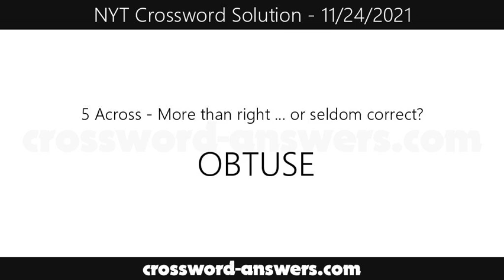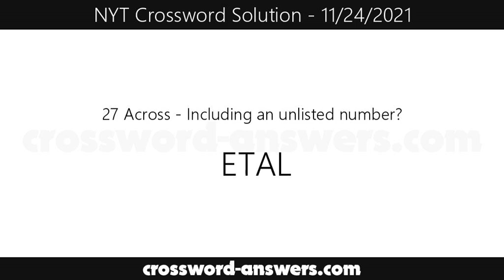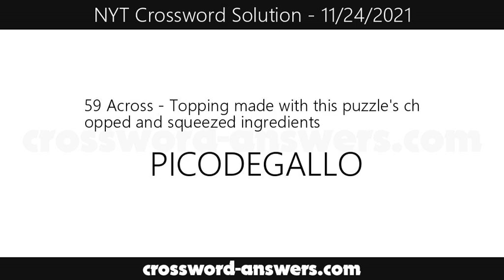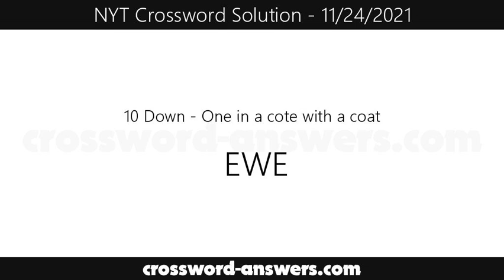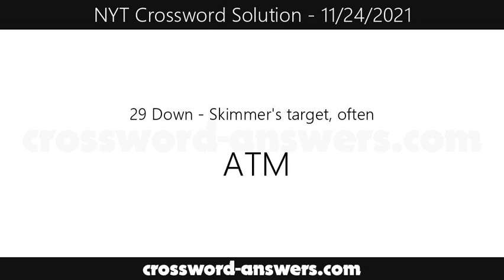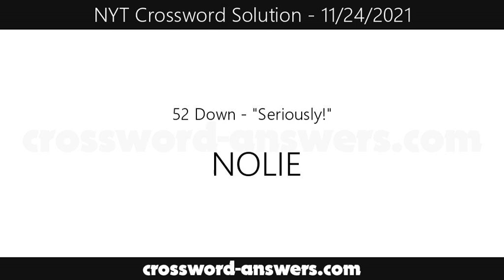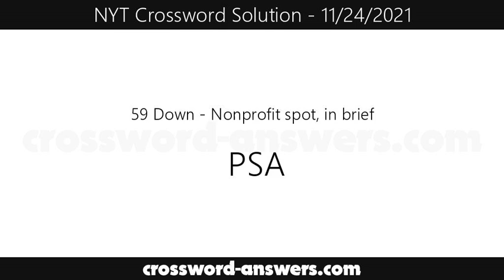New York Times Crossword Answers for Wednesday, November 24, 2021 ( 11/24/2021 )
The new york times crossword answers for the crossword published on Wednesday, November 24, 2021.